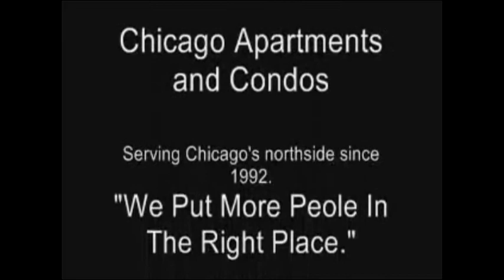Cambridge @ Belden 12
Pretty As A Picture & Fantastic De Paul Location, Heat & Gas Included  This is a great building in an amazing  location and features: *Refinished hardwood floors *Ton's of pretty woodwork *Updated kitchen with French doors  *Updated white ceramic bath *Ceiling fan  *Amazing built-in's and closet space *Heat & gas included *Cats ok *Laundry in building  Just out your door you have De Paul, shopping, dining, nightlife, grocery, lakefront, entertainment, bars, transportation.